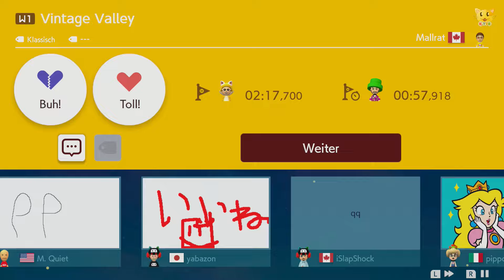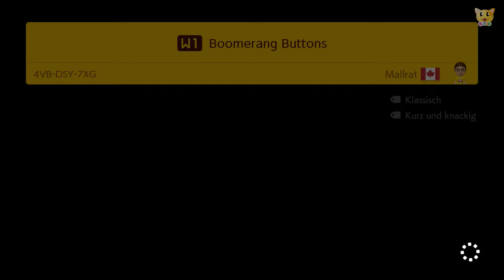Bumerang Mario hat Spaß! 😂😁 Super Mario Maker 2 für Kinder | Folge 28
Unser Bumerang Mario hat mächtig viel Spaß in Super Mario Maker 2. Warum fragt ihr euch? Na weil dieses Level extra für ihn gebaut wurde. Hier geht es darum seinen so genannten Boomerang durch die Röhren zu schleudern, um weiterzukommen.

Nun denn, sind alle mit einem Bumerang ausgestattet? Es geht los und wir durchforsten neue Level in Super Mario Maker 2. Unter anderem gibt es ein Level für unseren Klempner, wo wir die Fähigkeit des Boomerang nutzen müssen. Und als Bumerang Mario sehen wir nicht nur extrem cool aus, sondern können auch eine Vielzahl von Schaltern betätigen. Interessante Ideen stecken hier drin, findet ihr nicht auch? Viel Spaß beim Anschauen 🐱

* Werbelink